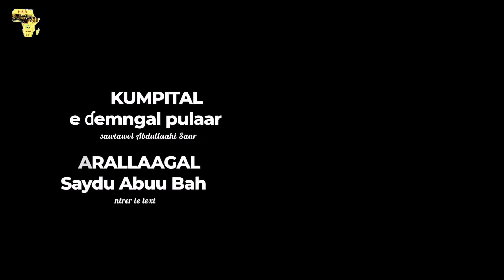Kumpital e ɗemngal pulaar, aaɓnde 19 bowte 2022 e sawtawol Abdullaahi Saar